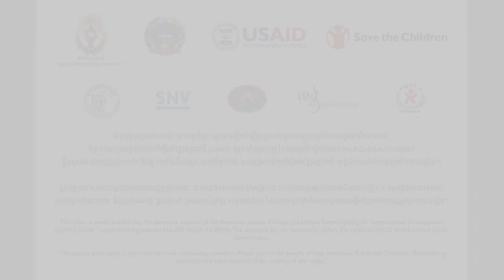How to make fish powder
Fish powder helps children grow healthy and strong and can prevent stunting between the ages of six months and two years.

This video was developed by our NOURISH project led by Save the Children in Cambodia.